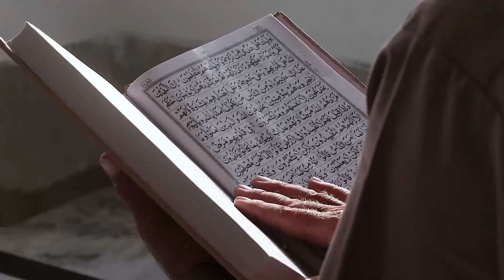Cerita Bocah Usia 9 Tahun Mantap Masuk Islam Usai Berteman dengan Muslim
Pada video ini menceritakan Cerita Bocah Usia 9 Tahun Mantap Masuk Islam Usai Berteman dengan Muslim. Inilah kisahnya!